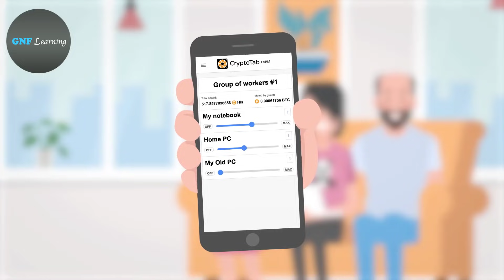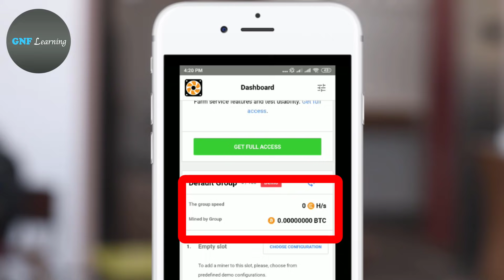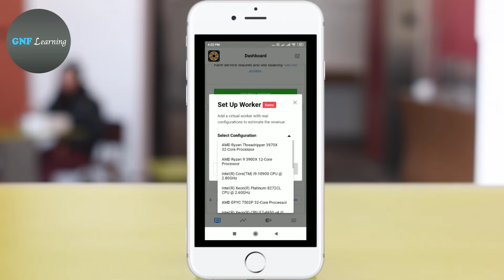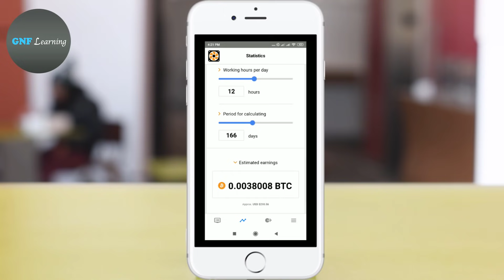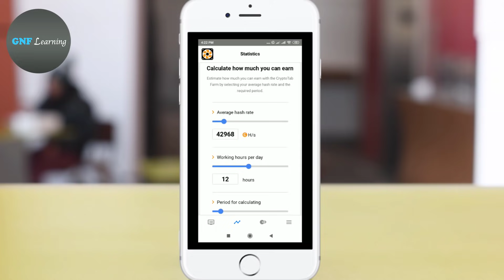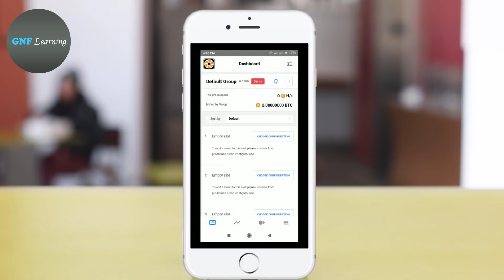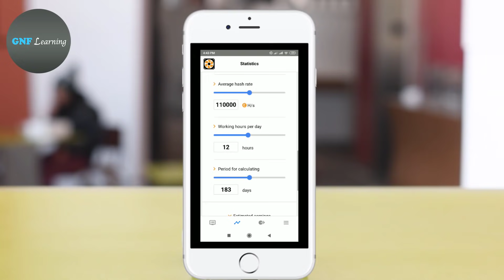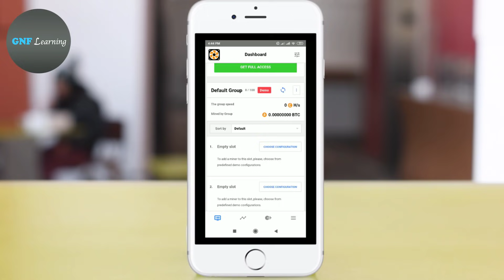How to use CryptoTab Farm Mobile App | Boost Your Income with CryptoTab Farm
In this video I will tell you how to use cryptoTab Farm Mobile App. And what features are add in it. Its very good app for cryptoTab browser users. In this video I will tell a complete information about cryptoTab Farm. THANKS

using the techniques and ideas mentioned on this channel.
experience, and knowledge.